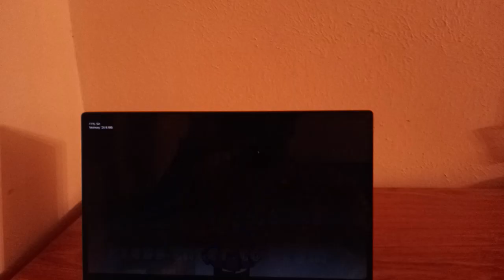Friday Night Funkin Uniting Writing (Doki Doki Takeover Cast Sings Power Hour)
FNF Uniting Writing is a Friday Night Funkin mod where the DDTO cast of Monika, Natsuki, Sayori, and Yuri sing the “Power Hour” song in their classroom.